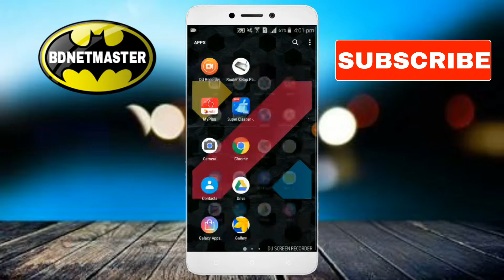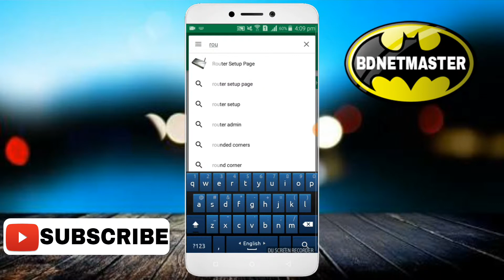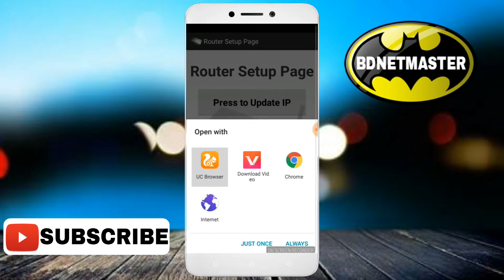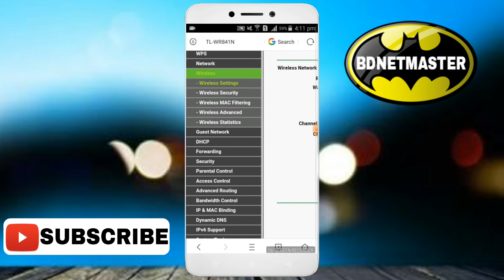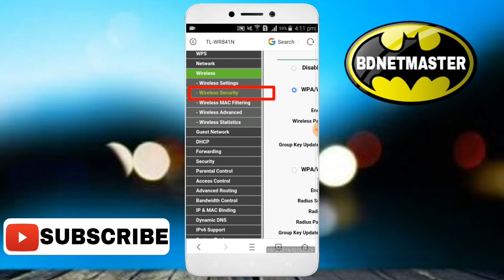রুট ছাড়াই সেভ করা ওয়াওফাই পাসওয়ার্ড বের করে ফেলুন মাত্র দুই মিনিটে। 100% WORKING